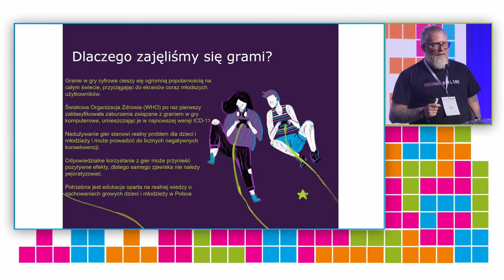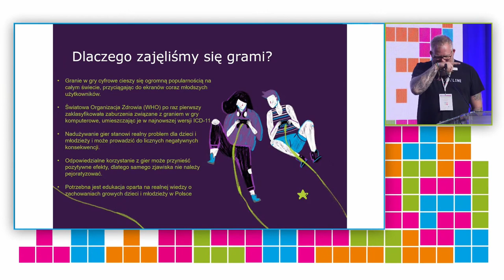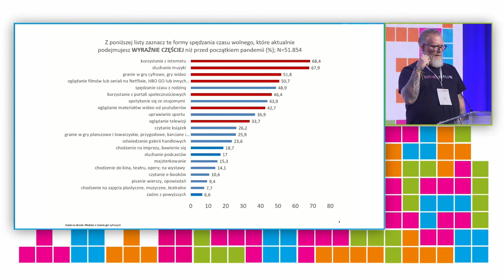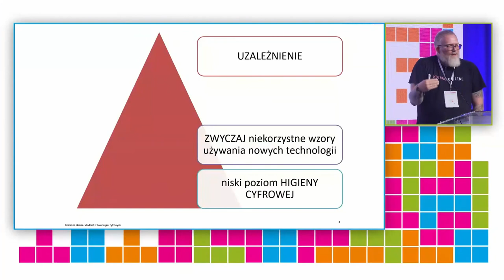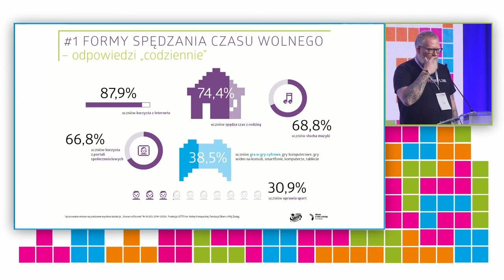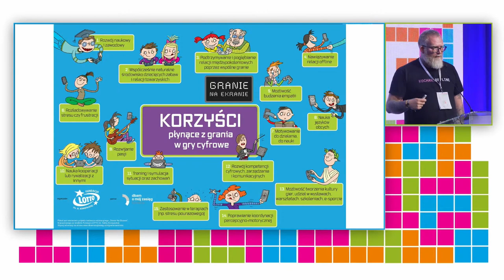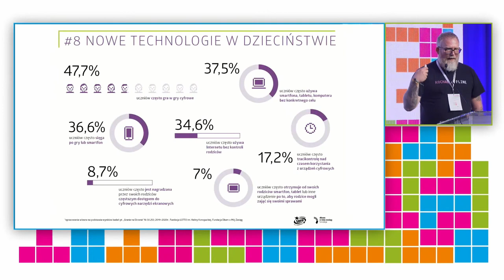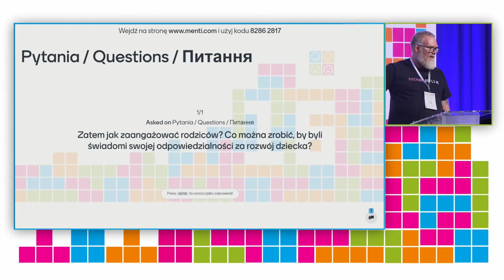Patterns of digital gaming among Polish teenagers, Maciej Dębski PhD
Digital gaming has established itself as a permanent element in school and home environment, in public places or arenas specially designed for competition between different gaming teams. Hosting world gaming tournaments and conventions, estabilishment of university faculties dedicated to e-sports, the latest Polish success in global games production or development of the global gaming market are all signs, that the world of digital games will, with all probability, grow rapidly in the nearest future. The presented material includes selected results from the Polish research conducted among youth in the years 2019–2020 under the “GRANIE NA EKRANIE” [”Gaming on the screen”] project. Apart from the patterns of using digital games, the presentation will cover risks related to gaming as well as positive aspects of this kind of activity.

The 16th International Conference: "Keeping Children and Young People Safe Online" is the largest event in Poland on online threats and safety. It is addressed to representatives of educational institutions, non-governmental organisations, public administration, officers of the court and the Internet industry.

The organiser of the conference is the Polish Safer Internet Centre (PCPSI), which includes NASK National Research Institute and the Empowering Children Foundation. The event is co-financed by the European Union. The main partner of the conference is the Orange Foundation and other partners are Google, TikTok, Samsung and Librus.